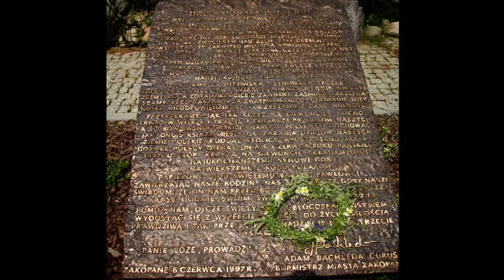Ogólniopolskie Spotkanie Młodzieży - Lednica 2010 (05.06.10)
Ogólnopolskie spotkanie młodzieży - Lednica 2010 na polach Lednickich we wsi Imiołki.Grupa Amarantowa (Włocławek). Jak co roku w małej miejscowości w woj. wielkopolskim organizowane jest spotkanie dla młodzieży chrześcijańskiej, w tym roku wzięło udział ok 80 tyś. osób nie tylko z całego kraju, ale i też z różnych zakątków Europy.Temat tegorocznego spotkania: "Kobieta darem i tajemnicą".